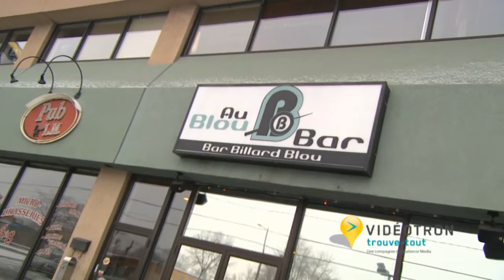Bar Billard Blou 4186239938